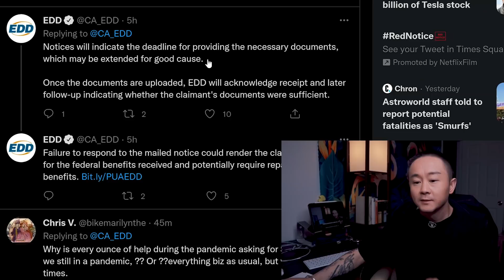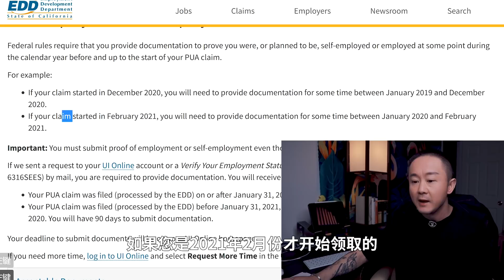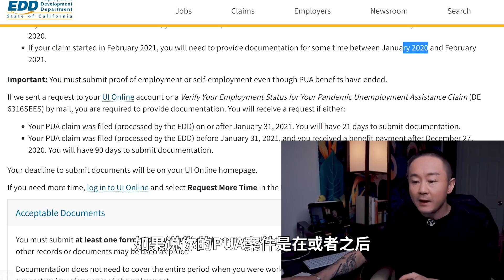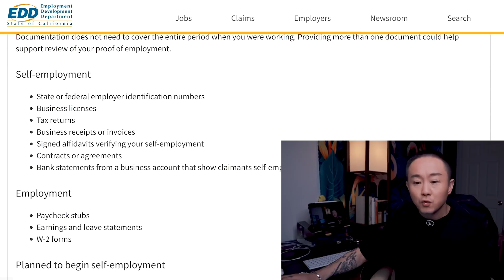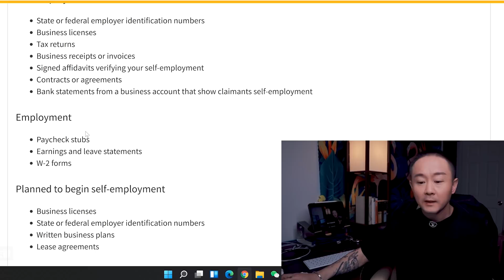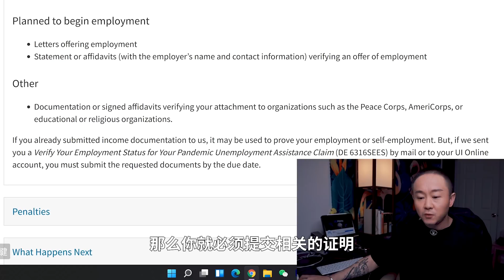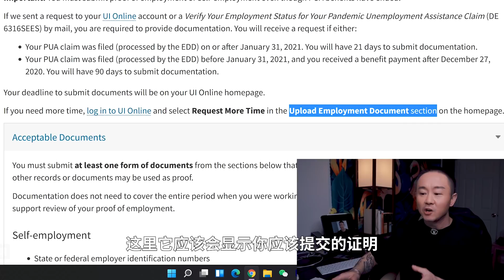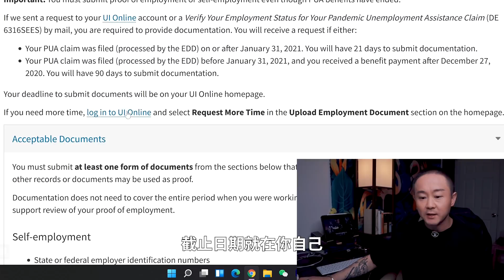注意⚠️EDD通知去年領取過PUA失業金福利的人士要提供證明‼️請各位查看信件並按要求提交！否則影響之前已領取的失業福利🤦🏻‍♂️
🛑老虎證券💰如遠行者粉絲獨享福利：
👉 美国粉絲用SSN号开户（永久0佣金）：
开户并首次入金达到$1000可获$70股票代金券；
👉 大陸朋友用身份证开户：
首次入金3000美金以上送11股小米+200港币；1W美金以上的客户会额外得1股苹果股票；

🛑微牛Webull💰如遠行者粉絲獨享福利：
👉 用SSN号开户（0佣金）：
注册开户且入金$100或以上奖励2只免费股票

✅我使用的投资虚拟货币的平台✅
👉Gemini入金$100奖励$25比特币：

📧微信：xj8641